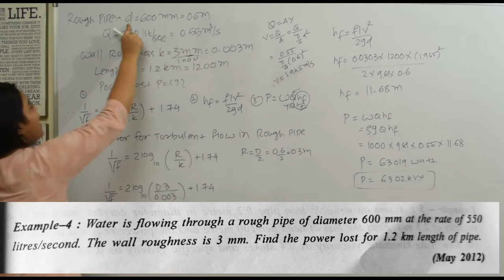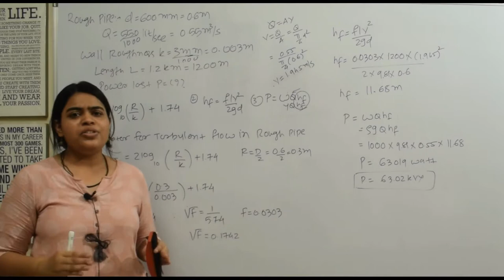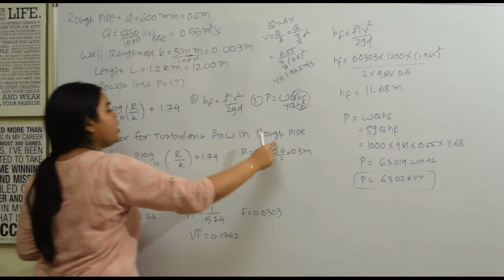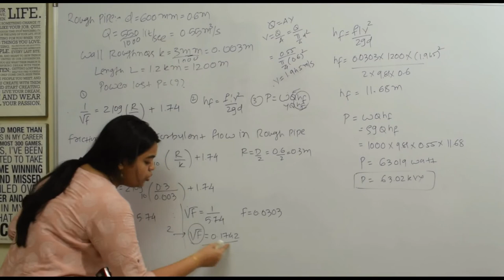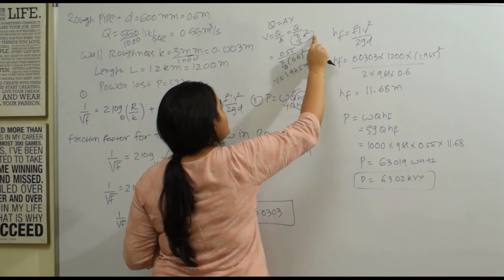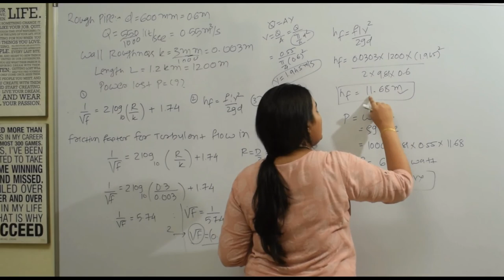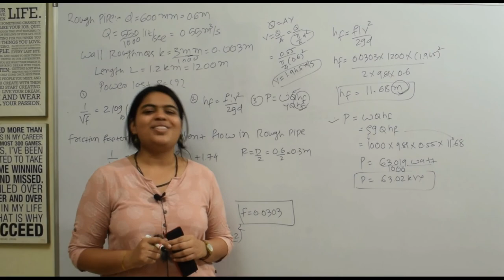solved example of Turbulent Flow | Power lost in Rough Pipe Example| Fluid mechanics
before watching this check what is friction factor for laminar flow and turbulent flow in smooth and rough pipe...link is given below